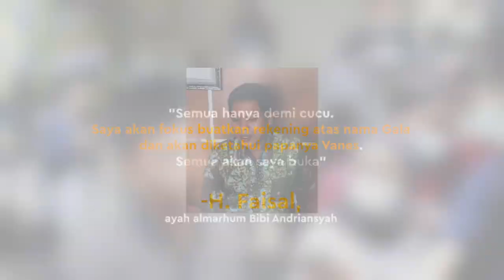Hak Asuh Gala Sky Jatuh Ke Tangan Keluarga Bibi Andriansyah?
KAPANLAGI.COM - KLovers,
Pasangan Vanessa Angel dan Bibi Andriansyah meninggal dunia dalam sebuah kecelakaan tunggal saat melakukan perjalanan darat ke Surabaya. Keduanya meninggalkan seorang putra bernama Gala Sky Andriansyah yang kini tengah dirawat oleh keluarga Bibi. Baru-baru ini ayah Vanessa dan ayah Bibi mendatangi pengadilan untuk mengajukan permohonan perwalian dan hak waris atas Gala Sky. Doddy Sudrajat mendaftarkan ke Pengadilan Agama Jakarta Pusat, sementara Faisal di Pengadilan Agama Jakarta Barat. Benarkah hak asuh Gala sudah jatuh ke tangan keluarga Bibi?